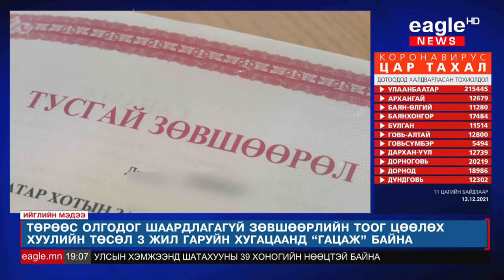Энгийн болон тусгай зөвшөөрлийн тоог 448 болгон бууруулах хуулийн төсөл өргөн барисан байна